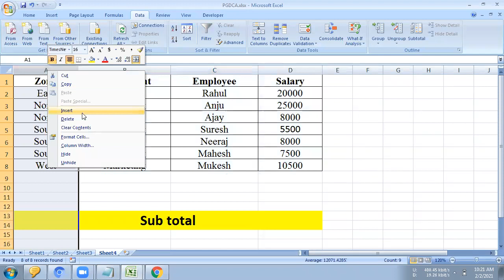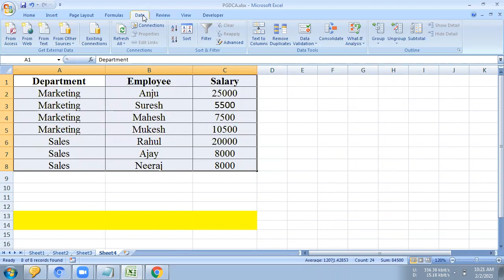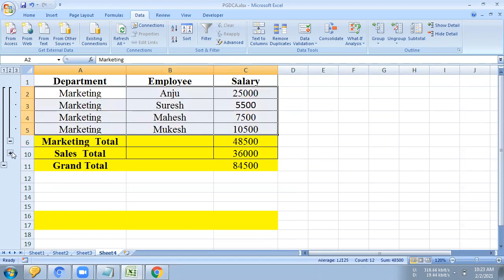Subtotal the Ultimate Feature of Microsoft Excel | MS Excel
This video is made for students and beginners.The team of Code Manthan has made every effort that students can take full advantage of them.

Computer Based Project Source Code Available only at Rs 300/-